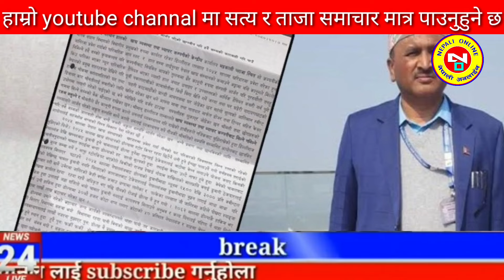Today news nepali news aaja ka mukhya samachar, nepali News,Kali Pasam Ki,Shanti Shree Pariyar